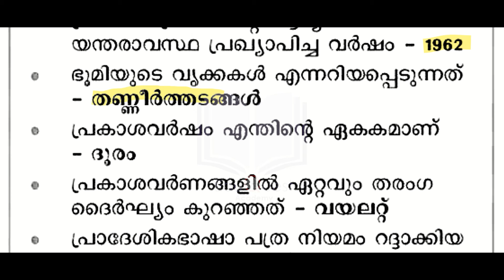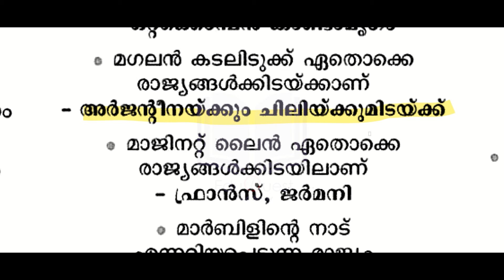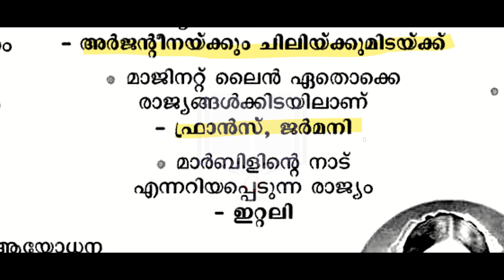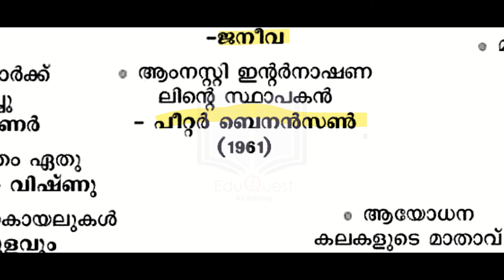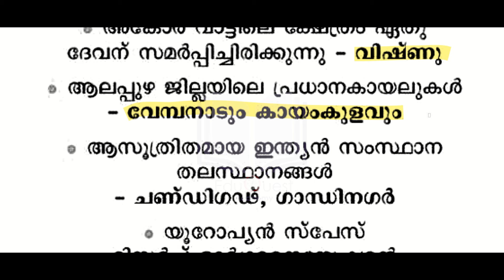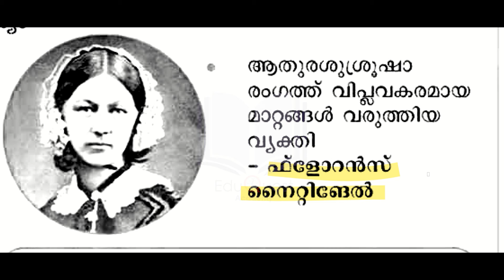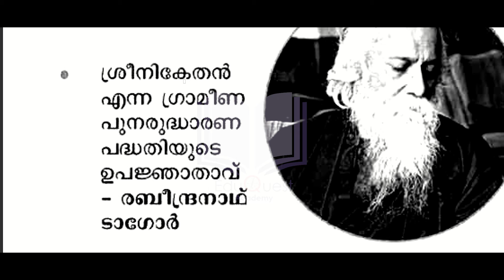Kerala PSC 70+ PSC Bulletin Questions | LDC-LGS 2024 | WCPO | LP - UP